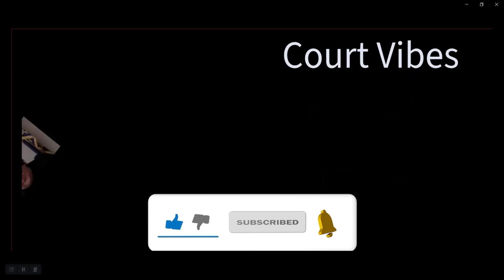Mom yells at judge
We travel to Washington for mom's fighting with judge and lawyers fighting with each other.